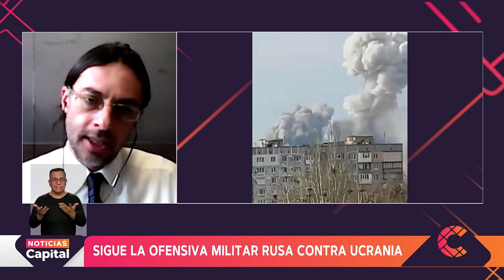¿Afectarán las medidas económicas de Estados Unidos a Rusia?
NoticiasCapital | El director del departamento de relaciones internacionales de la Universidad Javeriana, Gabriel Jiménez, no explicó que estas sanciones económicas, hasta el momento, no afectarán a Rusia.